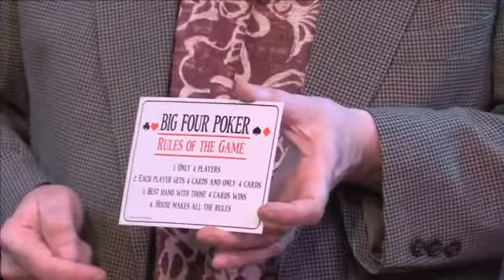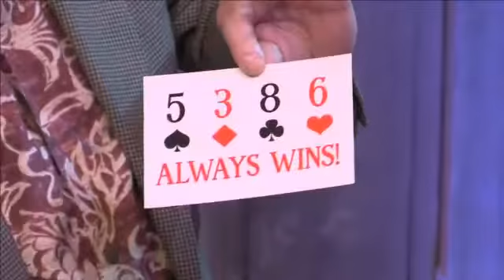Big Four Poker Performance- Penguin Live Lecture-Tom Dobrowolski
The performance of "Big Four Poker" from my Penguin Live Lecture. and from fine magic dealers worldwide. The Big Four Poker DVD is a Big Blind Media Production.